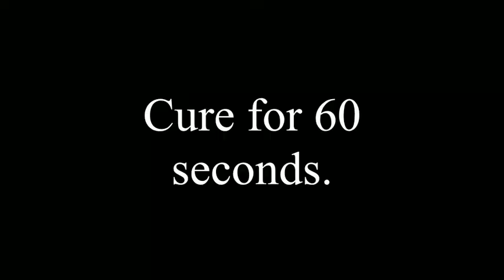Abstract Line Nail Art/ Glitterbels | Nails by Chloe Smith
Products used:
Glitterbels
- Dehydrator
- Acid free primer
- Basecoat
- Clear brush on builder gel
- Rubber top coat
- Diamond shine/ cleanser
- Gel Polish - Red Hot
- Gel Polish - White Gloss
- Gel Polish - Holo Heaven
- Rainbow fine detailer brush
Urban Graffiti (Naio Nails)
- Serious Black